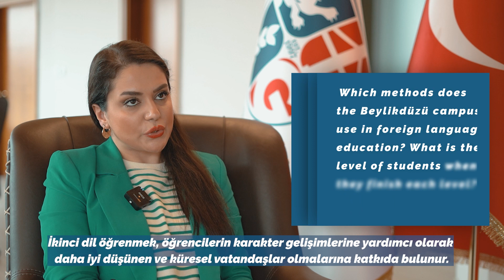Gökkuşağı Koleji Beylikdüzü Kampüsü | Gökkuşağı Koleji Hakkında Merak Edilenler Yanıtlanıyor 🎤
Gökkuşağı Koleji Beylikdüzü Kampüsü İlkokul Müdürü Sayın İnci As Çiftçi ve Sayın Rosita Beıdaghı, Gökkuşağı Koleji hakkında merak edilenleri yanıtladı. 🎤

Gökkuşağı School Beylikdüzü Campus Elementary School Director Ms. İnci As Çiftçi and Ms. Rosita Beıdaghı answered the questions about Gokkusagi School. 🎤